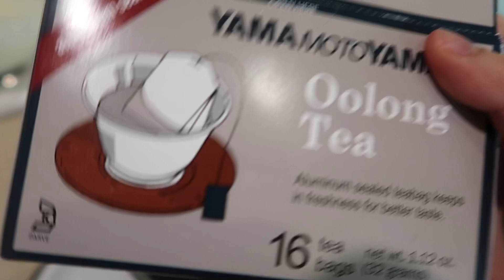Vlog 596| Nấu 5 LÍT Trà Sữa Trân Châu Đường Đen Siêu To Khổng Lồ